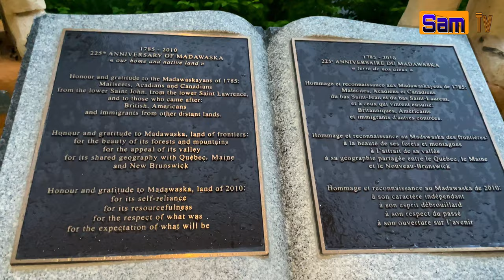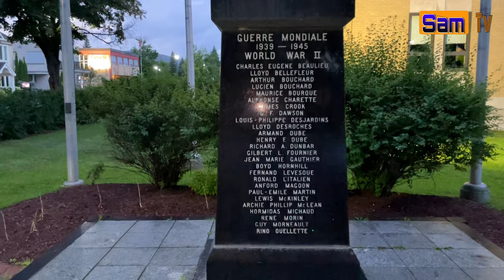Découvrez la belle ville d’EDMUNDSTON au NOUVEAU-BRUNSWICK🇨🇦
Dans ce Vlog je vous fais découvrir la sublime ville d’Edmundston dans la province du Nouveau-Brunswick.

La ville d’Edmundston est la deuxième plus grande ville canadienne à majorité francophone hors Québec, après Dieppe au Nouveau-Brunswick. Certaines grandes villes du pays ont des populations francophones plus importantes, comme Ottawa (122 665 francophones), Sudbury (45 420), Toronto (34 900), Winnipeg (26 855), Moncton (20 425), Windsor et Timmins (17 390), mais les francophones y sont en minorité. Le 1er janvier 2023, l'ancienne cité d'Edmundston, le village de Rivière-Verte ainsi que les DSL de Saint-Jacques et de Saint-Joseph sont fusionnés pour former le gouvernement local d'Edmundston.

La cité est nommée ainsi en l'honneur de Sir Edmund Walker Head (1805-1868), lieutenant-gouverneur du Nouveau-Brunswick de 1848 à 1854 et gouverneur général de la Province unie du Canada, de 1854 à 1861. Ce serait en 1851, à la suite d'une visite de Sir Edmund Walker Head, que le nom Edmundston fut donné à l'endroit[7], remplaçant le nom Petit-Sault qui avait auparavant été donné, en référence aux chutes situées à l'embouchure de la rivière Madawaska.

Bon visionnage 🤩🇨🇦🇨🇦🇨🇦

Sur chaîne je te donne des conseils/des tips afin que toi aussi tu puisses immigrer légalement au Canada.
Vous pouvez faire vos démarches de vous même, c’est facile. Je vous fais part aussi de mon expérience Canadienne en temps que nouvel arrivant.

A activer la cloche de notification🔔pour ne rater aucune de mes vidéos. Et on se retrouve en commentaire pour vos questions, suggestions et préoccupations. MERCI !